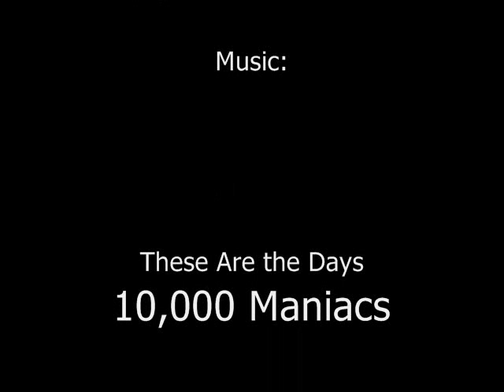Rangel Snowball Fight.wmv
Students at Irma Rangel YWLS playing in the snow before school Thursday, Feb 11, 2010 during the recordbreaking snowfall.